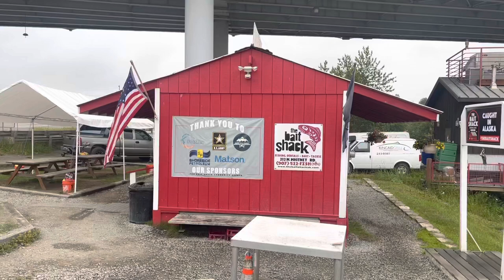Ship Creek Silver Salmon Fishing update July 29th 2021